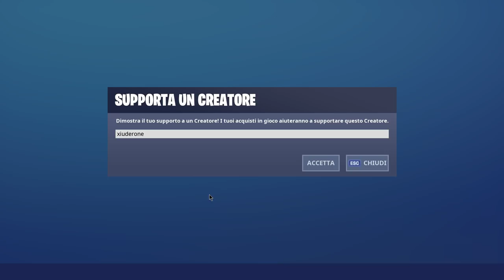NEGOZIO FORTNITE 28 SETTEMBRE | VINCITORE SHOP A VOTAZIONE! | FORTNITE ITEM SHOP TODAY